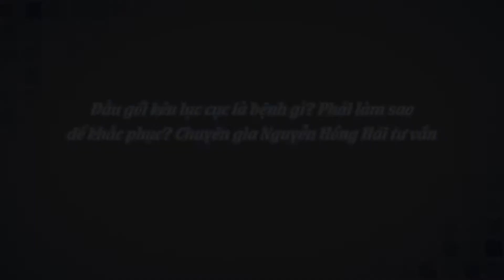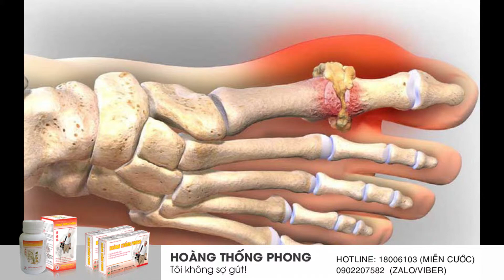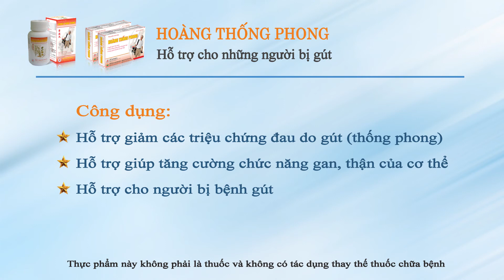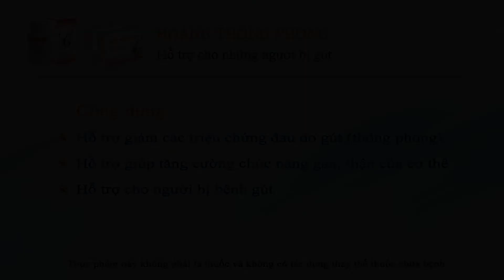Đầu gối kêu lục cục là bệnh gì? Phải làm sao để khắc phục? Chuyên gia Nguyễn Hồng Hải tư vấn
- Tôi bị tình trạng đầu gối kêu lục cục. Cách đây 5 - 6 năm, sau 1 lần đi làm về, gối của tôi bị đau. Sáng hôm sau ngủ dậy, tôi nhấc gối lên không được và phải điều trị mất 1 tháng. Tuy nhiên, cho đến giờ, gối của tôi vẫn đau và kêu lục cục, tình trạng đau lan sang cả hai bên hông. Xin chuyên gia tư vấn giúp tôi tình trạng này là gì và tôi phải điều trị như thế nào?
Trên đây là câu hỏi của một thính giả đã gửi tới chương trình. Mọi thắc mắc của thính giả sẽ được chuyên gia Nguyễn Hồng Hải giải đáp cụ thể trong nội dung video. Mời bạn cùng theo dõi!